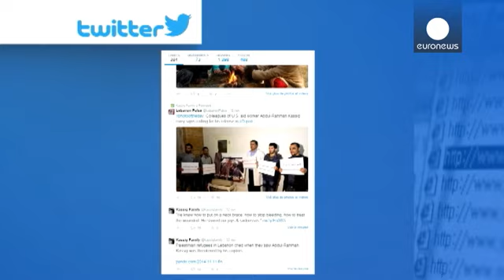"Ucciso Peter Kassig". ISIL rivendica decapitazione ostaggio USA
L'ISIL ha rivendicato in un video diffuso su diversi siti jihadisti l'uccisione dell'operatore umanitario statunitense Peter Kassig, divenuto poi anche Abdul Rahman, in seguito alla sua conversione durante la prigionia.

Appena pochi giorni fa, il fratello Danny ne aveva chiesta su Twitter la liberazione.

==ISIS please show mercy for my brother Abdul Rahman Kassig, we need him, the world needs him. Please Danny (@SDanyu) 11 Novembre 2014